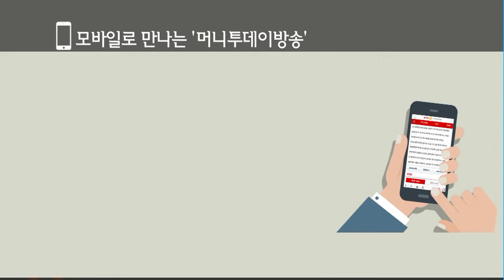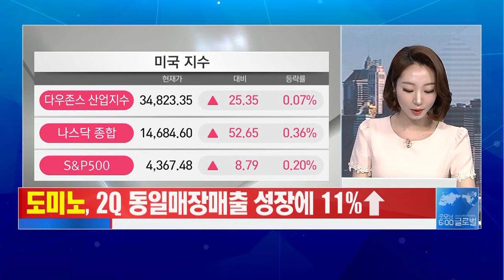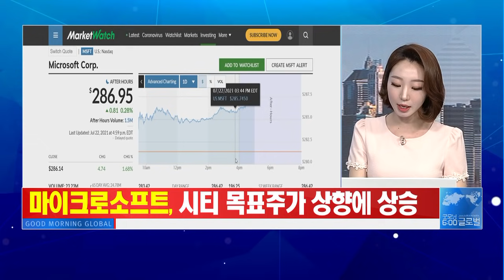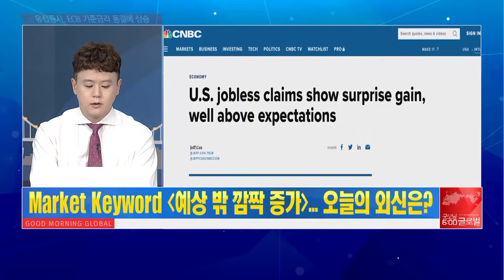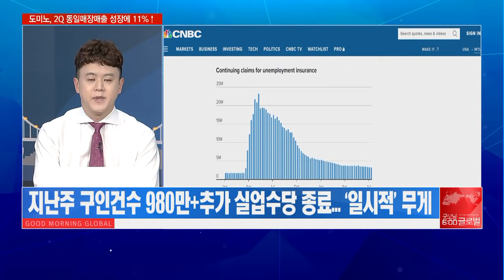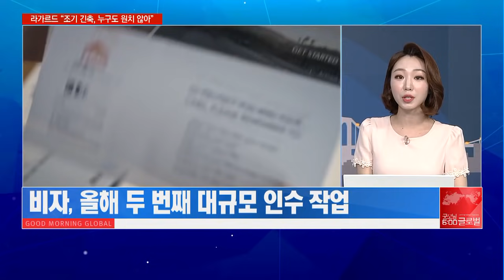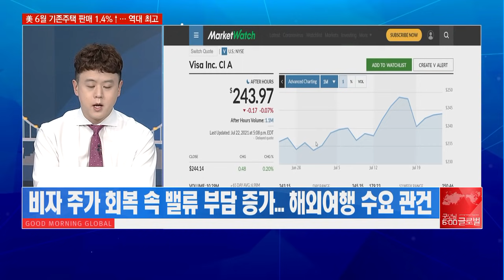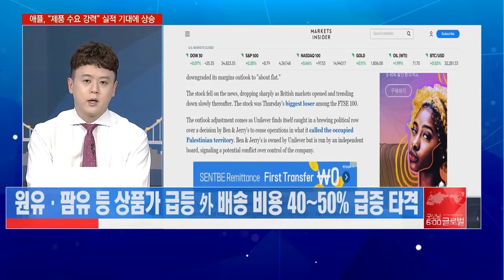[애프터 마켓] 인플레 실적 공습 ‘비상!’ 하반기가 더 두려운 소비재株 / 머니투데이방송 (증시, 증권)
07/23 굿모닝 6:00 글로벌

▶ Market Keyword '예상 밖 깜짝 증가'
- 美 주간 신규 실업수당 청구 41.9만 건… 컨센서스 큰 폭 상회
- 3주 만에 40만 건대 재진입… 경기회복 둔화 자극
- 경기회복 부진 우려 속 빅테크 위주 성장주 투심 작용

▶ Market Keyword '핀테크 사랑'
- 비자, 영국 핀테크 ‘커런시클라우드’ 인수
- 비자 주가 회복 속 밸류 부담 증가… 해외여행 수요 관건
- 베어드 “주요 카드사 2Q 실적 정망치 상회 가능성”

▶ Market Keyword '인플레 실적공습 현실화'
- 인플레의 기업실적 공습 ‘현실화’… 유니레버 주가 5%↓
- 원유·팜유 등 상품가 급등 外 배송 비용 40~50% 급증 타격
- 주요 소비재株, 하반기 유의미한 인플레 타격 결과 가시화